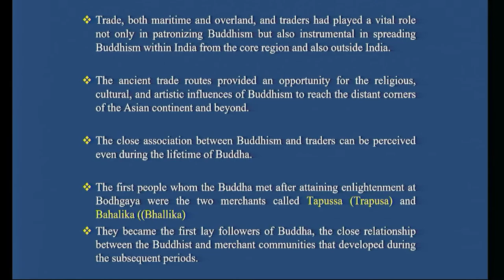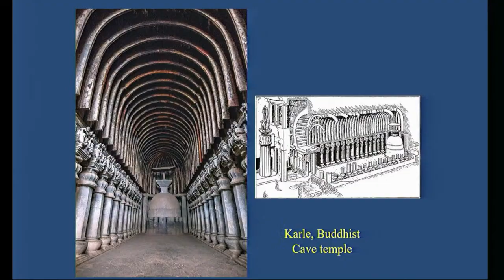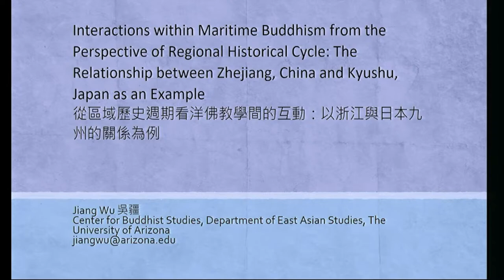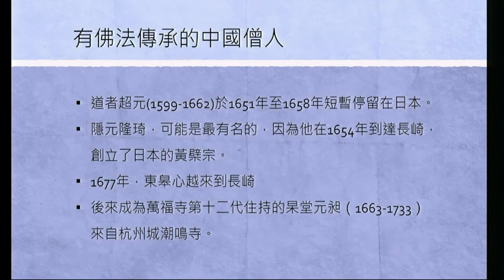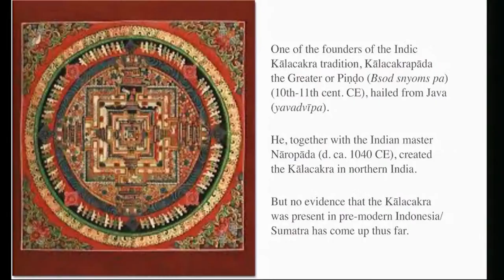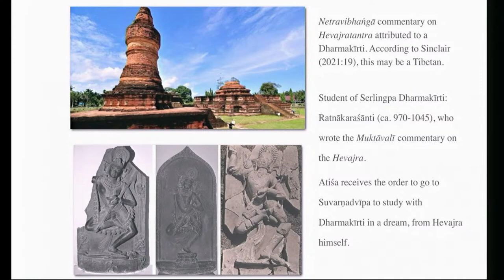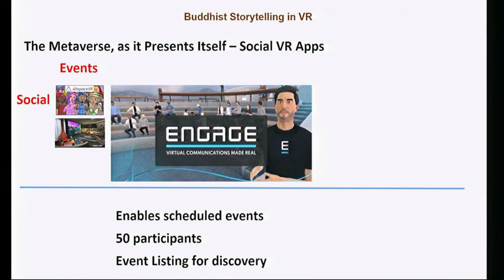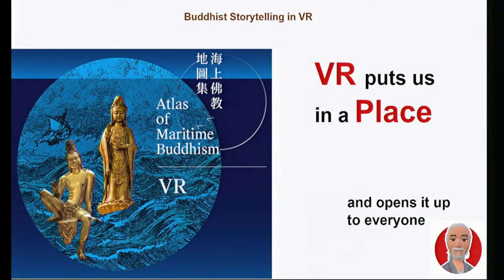【星雲大師紀念學術論壇】「追溯佛教傳播—從海線佛教到星雲大師時代」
【星雲大師紀念學術論壇—佛教海線絲綢之路暨佛陀紀念館十周年新書發布會】
    ⋄ 主題論壇 ：「追溯佛教傳播—從海線佛教到星雲大師時代」
    ⋄ 日   期 ：2023/05/28 (日) 10:30 - 11:30
    ⋄ 地   點 ：佛光山佛陀紀念館 國際會議廳
    ⋄ 主持人：Lewis R. Lancaster / 美國加州大學柏克萊分校終身榮譽教授
    ⋄ 與談人：Duraiswamy Dayalan / 印度考古研究所所長
                       Jiang Wu / 美國亞利桑那大學佛教研究中心主任、東亞系教授
                       Andrea Acri / 法國巴黎文理研究大學高等研究應用學院助理教授
                       Thomas Nickel / 亞萊恩國際大學終身榮譽教授 、「Tripp VR 虛擬實境引導冥想」主持人

"Venerable Master Hsing Yun Memorial Academic Conference - Buddhist Maritime Silk Road and Fo Guang Shan Buddha Museum 10th Anniversary Book Launch Conference"
    ⋄ Panel : 'Charting the Flow of Buddhism: From the Maritime to Venerable Master Hsing Yun Eras'
    ⋄ Date : 2023/05/28 (Sun) 10:30 - 11:30
    ⋄ Venue : FGS Buddha Museum International Conference Hall
    ⋄ Moderator : Lewis R. Lancaster / Emeritus Professor, University of California, Berkeley
    ⋄ Panelists : Duraiswamy Dayalan / Director, Archaeological Survey of India
                          Jiang Wu / Director, University of Arizona Center of Buddhist Studies;
                                              Professor, University of Arizona Department of East Asian Studies
                          Andrea Acri / Assistant Professor, Ecole Pratique des Hautes Etudes, Université PSL, Paris
                          Thomas Nickel / Emeritus Professor, Alliant International University; Host, Tripp VR Death Loss Program

→ 財團法人佛光山人間佛教研究院 FGS Institute of Humanistic Buddhism ：

⋄開幕式暨主題演說「佛教傳播之旅：從新視角探索熟知的史實」 ❘